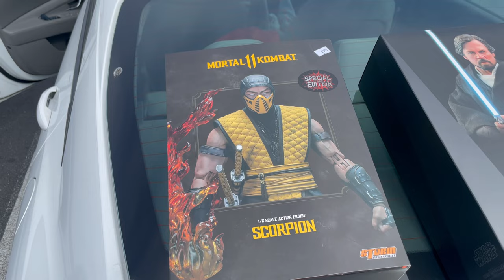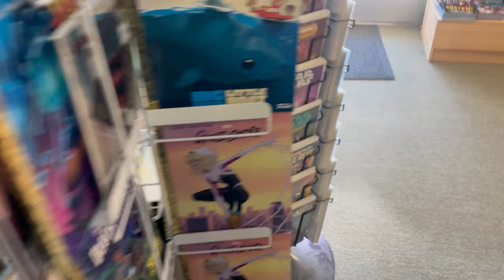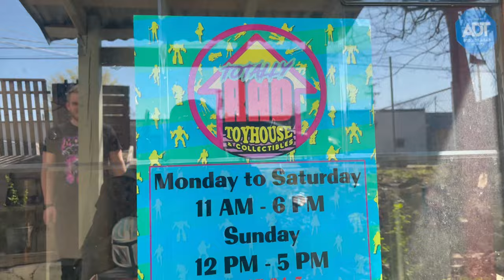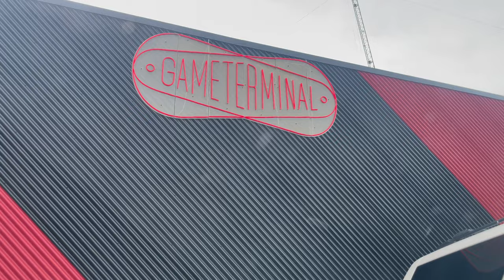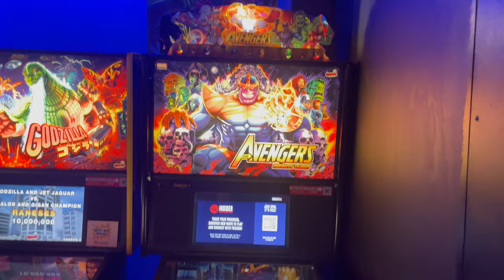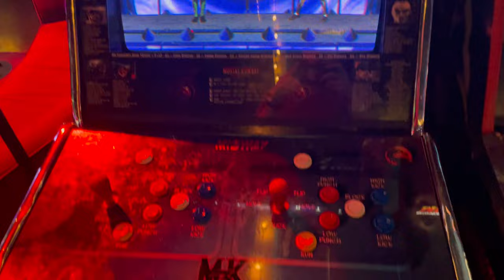Nashville Tennessee TOY HUNTING, LIVE Collection Tour, Sight Seeing With Keco Collects | Travel Vlog